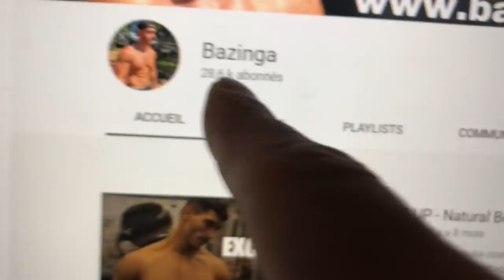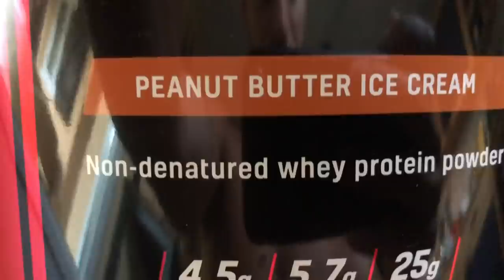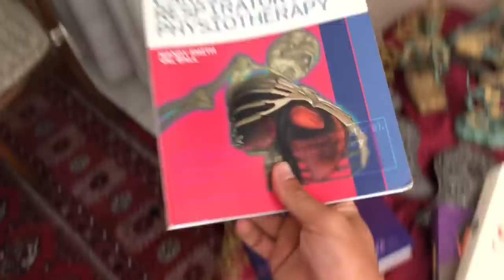MON PHYSIQUE ACTUEL ET MA ROUTINE !!